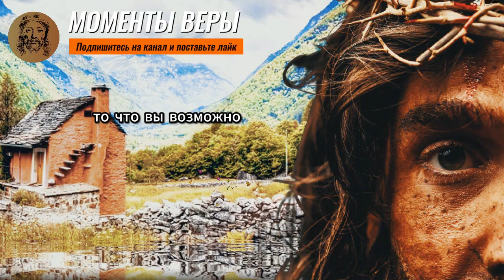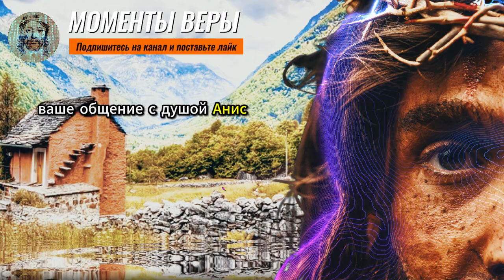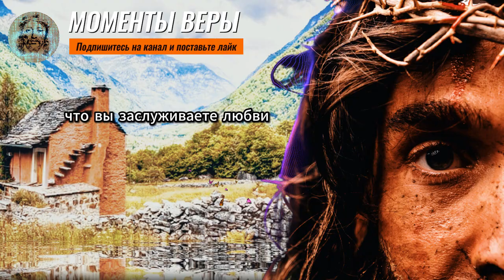💌 Он видит тебя везде, куда бы он ни пошел, и все, что он делает, и... ЭТО НАСТОЯЩАЯ ЛЮБОВЬ❤️